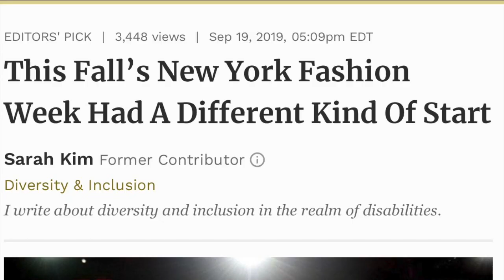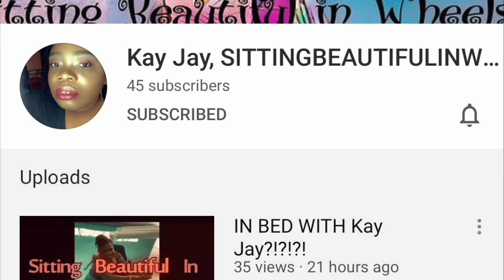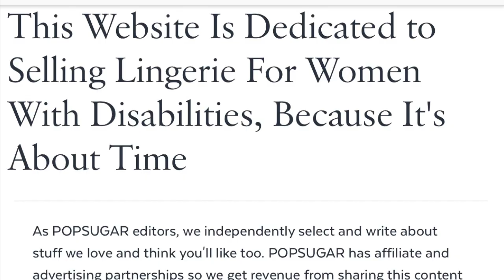Being beautiful and disabled - models, beauty queens, and influencers are guests.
What is it like being a beautiful, sexy and socially attractive woman who also is faced with the social barriers of being disabled? Our guests, all of which are outspoken, articulate, and pretty, discuss the shifting social structures toward disabilities in pop culture and fashion. Janira Obregon, Mollie Miller, Erin Noon-Kay, Kay Jay, Dayniah Manderson, and Damaris Orellana are Dr. Vaigneur's special guests.